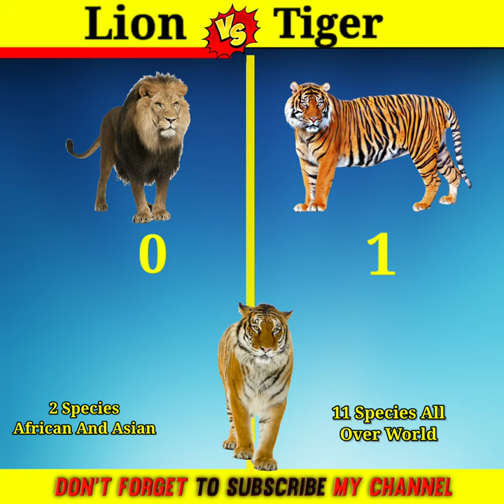Lion Vs Tiger🔥 Comparison😨Lion versus tiger ❓@BrainXMania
Lion Vs Tiger🔥 Comparison😨कौन जीतेगा ❓@BrainXMania ‎@GK_Facts_4U

So hello guys today in this vedio.I will be comparison between Lion Vs Tiger😨
So this comparison is very interesting And Excitable So Don't Be Skip this vedio And watch till End 🔥

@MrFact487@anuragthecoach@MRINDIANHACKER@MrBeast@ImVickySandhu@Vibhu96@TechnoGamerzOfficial